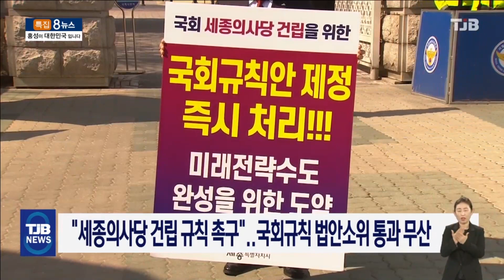"세종의사당 건립 규칙 촉구"..국회규칙 법안소위 통과 무산｜ TJB 대전·세종·충남뉴스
최민호 세종시장이
서울
국회의사당 앞에서
국회 세종의사당
건립을 위한
국회규칙
조속 제정을 촉구하며
1인 시위를 벌였습니다.

최 시장은 1인 시위를 통해
국회운영위원회가
전문가 자문단 구성안만 의결하고
국회규칙은 논의조차 하지 않은 것에 대해
유감을 표명하고,
국회 운영개선소위 의원들도 직접 만나
세종의사당 규칙제정에 여야가 적극 나서달라고 요청했습니다.

하지만, 오늘 열린 국회 운영위 법안소위에서 여,야는 세종의사당 설치 관련 규칙을
논의했지만,
전문가 자문단 구성등을 이유로
심의를 미루면서 규칙제정에 빨간불이 켜졌습니다.